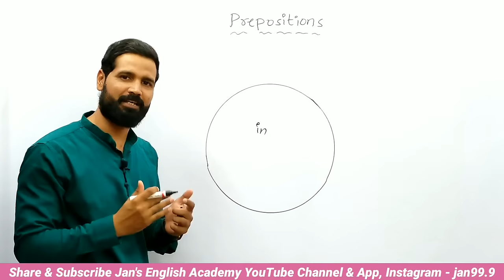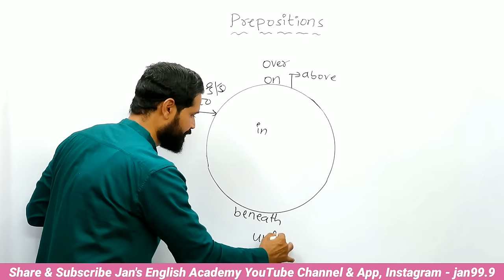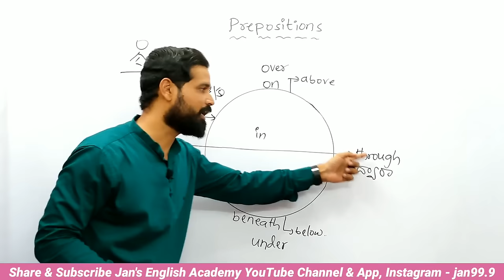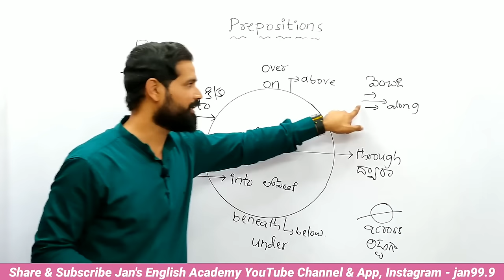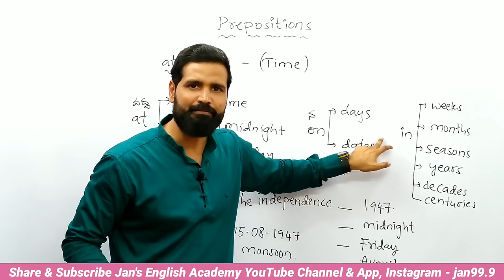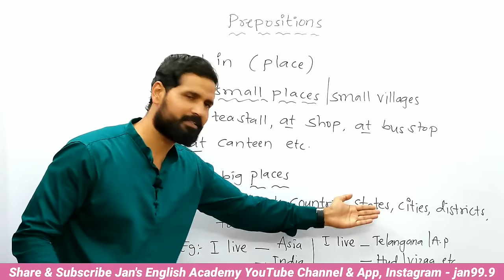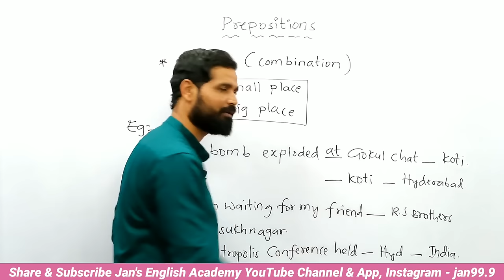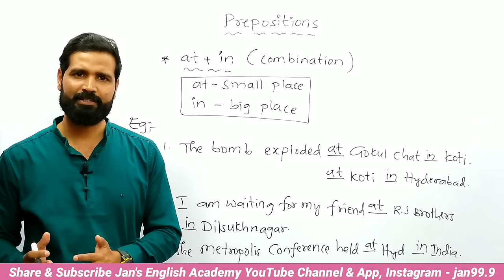Prepositions Telugu | S.I | Constable | TET | DSC | Group 4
Prepositions ( Telugu Explanation )
Useful for S.I/ Constable/ TET / DSC & Gurukula Exams

To buy Jan's English Grammar Book

For topic wise elaborated Grammar Classes